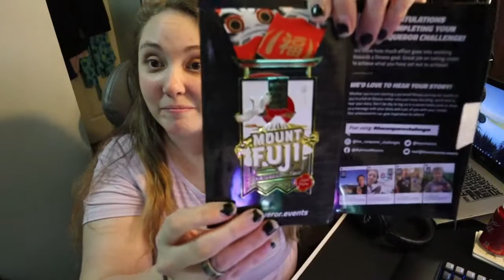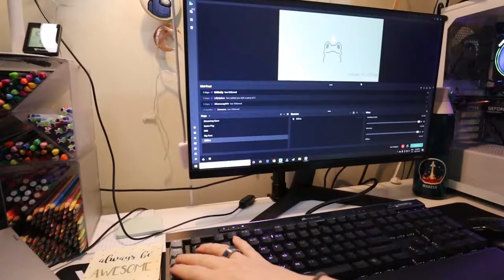Sewing! New Games! New Overlays! Fun Things!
I am just living my best life with my new computer build as well as working on other random projects.

Frog Stream Pack

Equipment:
Camera: Canon EOS M50
Mic: Rode Wireless Go
Tripod: Manfrotto MTPIXI-B PIXI Mini Tripod
Editing Software: Filmora